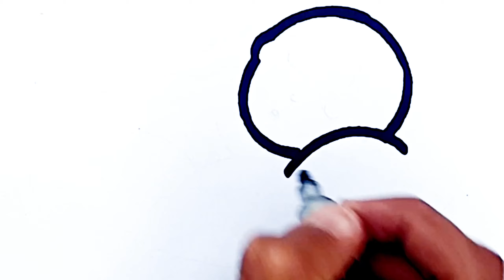Baby Cloud Drawing and Coloring for Kids and Toddlers | Easy Drawing for Kids on Paper | Kidzaw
Baby Cloud Drawing and Coloring for Kids and Toddlers | Easy Drawing for Beginners on Paper | Kidzaw